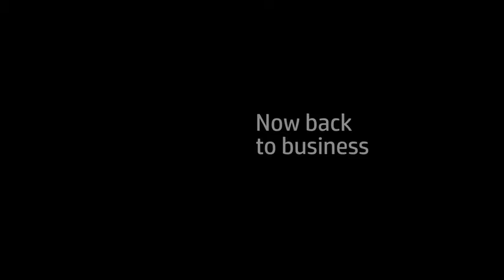HP Neverstop Laser 1000a Printer Short Review